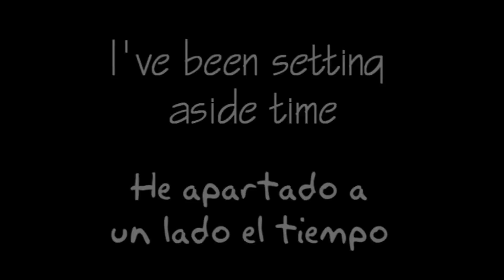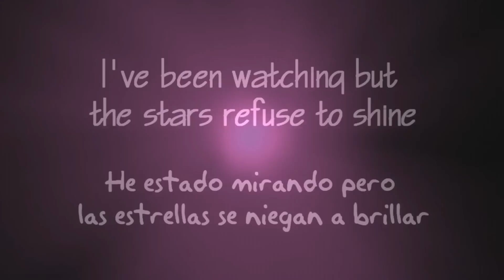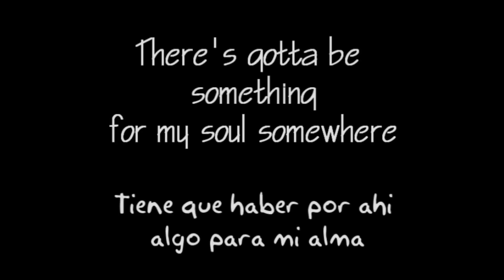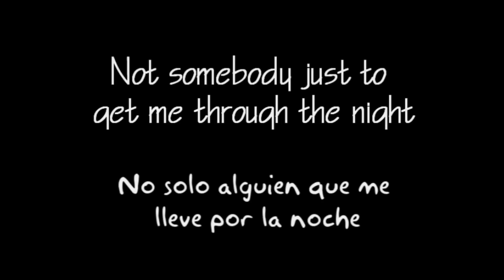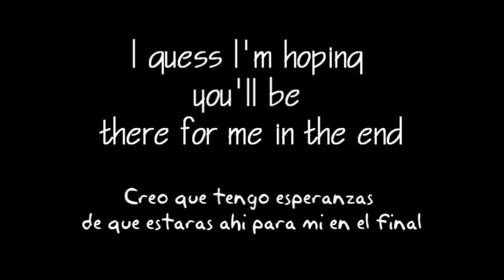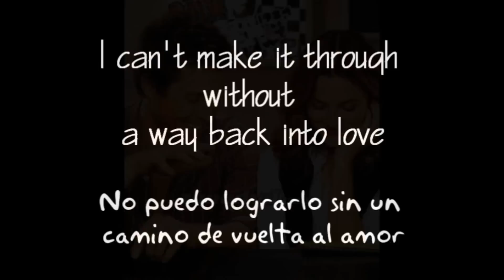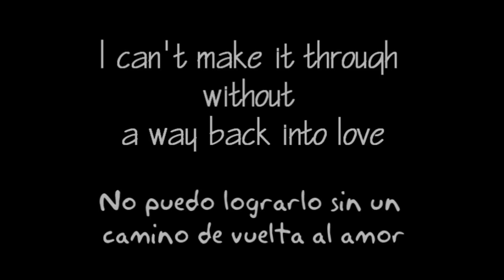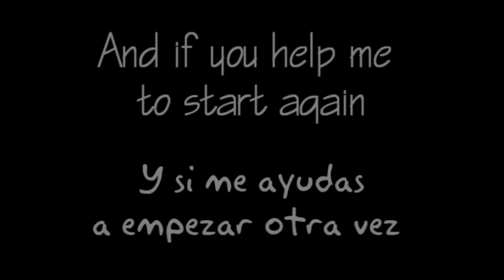All I want to do is find a way back into love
Ive been living with a shadow over head
 Ive been sleepin with a cloud above my bed
 Ive been lonely for so long
 Trapped in the past, I just cant seem to move on